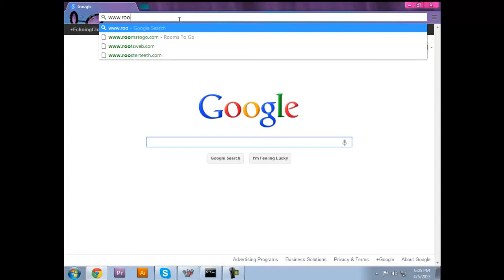Lets RePlay Tekkit Classic ep1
Starting anew.

Lets Play Minecraft Classic Tekkit Multiplayer Survival with EchoingClock and Rypper95, and guest commentators Wolf Sickle, Matt_B087, DelCiampo, drewa116, mrvashti, bigheadzack22, and kevgamer8899.

All you need is the technic launcher to play SSP. If you host servers, and wish to host a tekkit server, download the newest version of Tekkit server, and launch it. It really does everything itself.